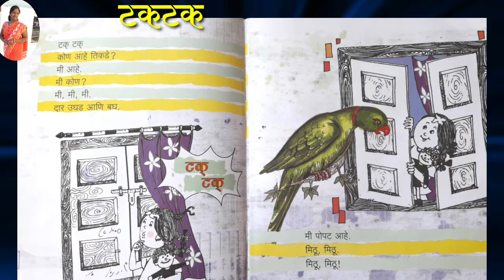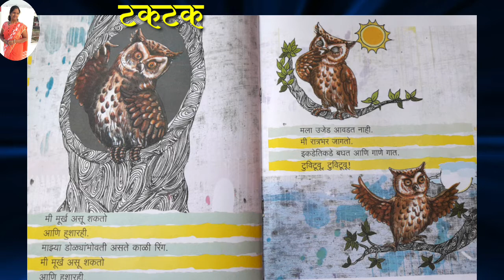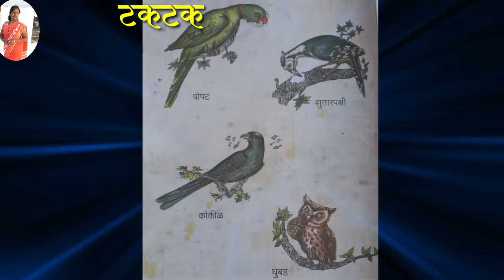टकटक|टकटक मराठी पुस्तक|Taktak|ग्रंथालय भेट|मराठी कथा|विद्यार्थ्यासाठी पूरक वाचन पुस्तक योजना 2020-21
इतर छान छान गोष्टी पहा खालील लिंकवर...